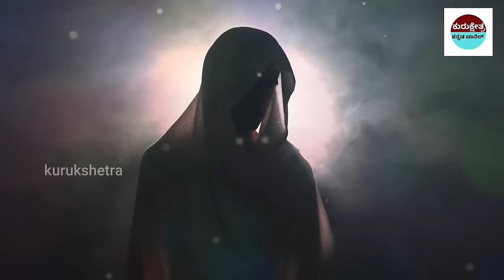ಸತ್ತವ್ಯಕ್ತಿಗಳ 3 ವಸ್ತುಗಳನ್ನು ಯಾವುದೇ ಕಾರಣಕ್ಕೂ ತೆಗೆದುಕೊಳ್ಳಬಾರದು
mystery of saamba
KannadaStories
Kannada Uniqe Stories
pouraanika naataka
pouranika kathegalu
namma ithihaasa

topfactsinKannada
Kannada facts
amazing facts in Kannada
factsinKannada
facts
interestingfacts
unknown facts
amazingfacts

Krishnavaani@Kannada#
morning wakeup
better than yesterday#
# superman
tired every morning animated
# KannadaUniqeStories
📌Song Info:
Title: Mahabharat sad instrument
COPY & PASTE :
Creative Director: Amol Surve
Narrated by: Saurabh Raj Jain
Theme Music Composer: Ajay,Atul
Composer: Jitesh Panchal, Lenin Nandi, Sushant Pawar
Promoted by: Music Unlimited